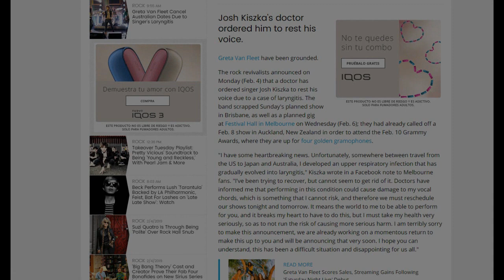Greta Van Fleet - Unreleased song (Live)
Greta Van Fleet performs a unknown song.
Greta Van Fleet - Live In Concert At Fischer Hall (January 27, 2017)